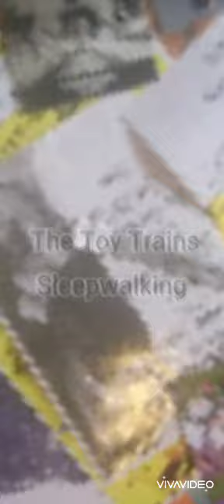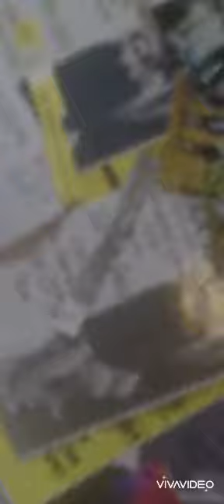The Toy Trains - Sleepwalking